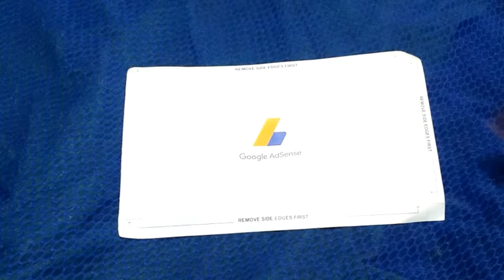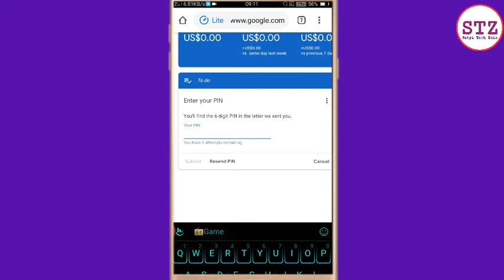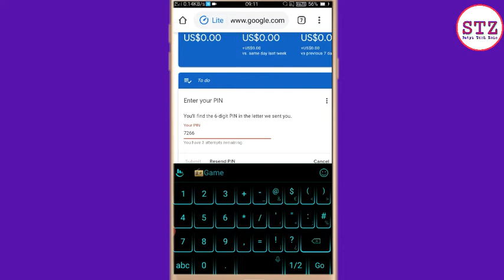How To Verify Google Adsense Pin | Google Adsense Pin Verify Kaise Kare